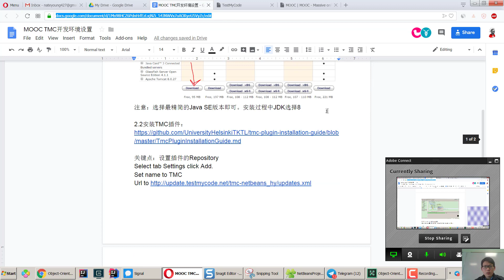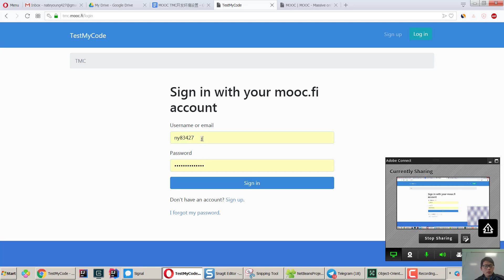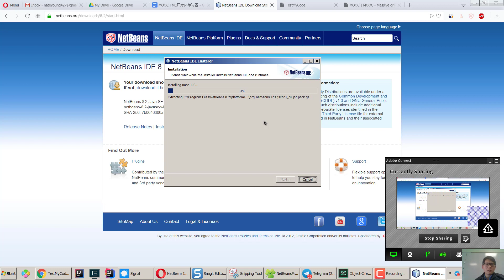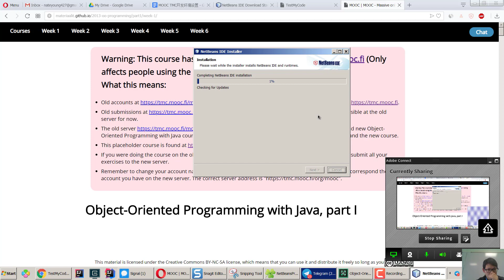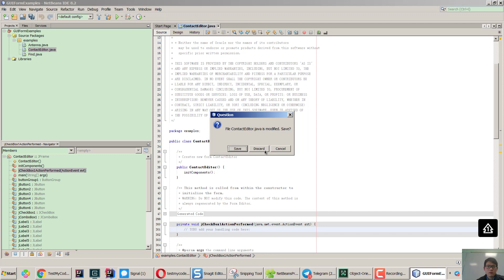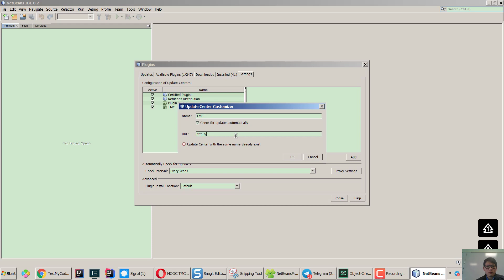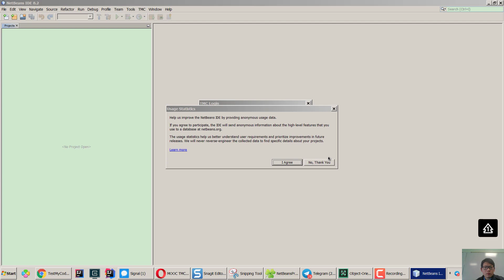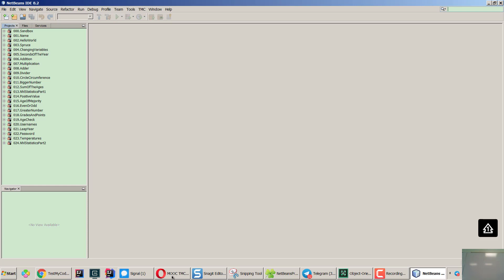Week5 01 TMC NetBeans